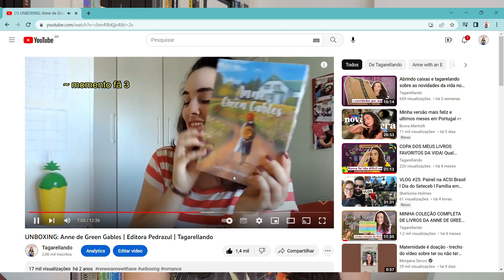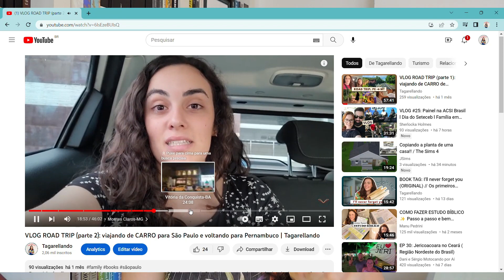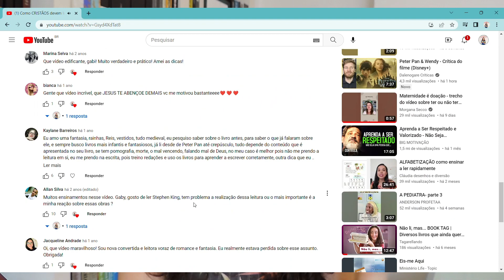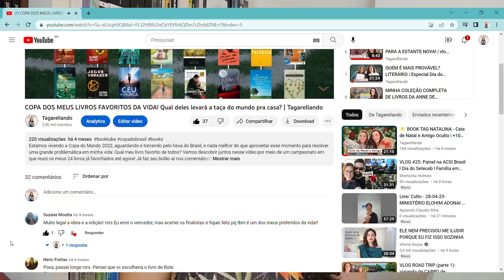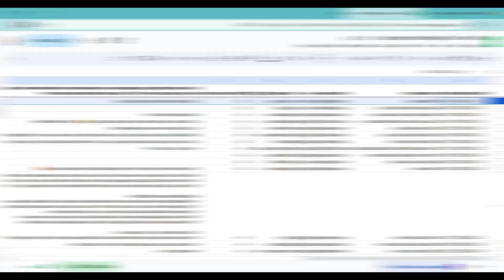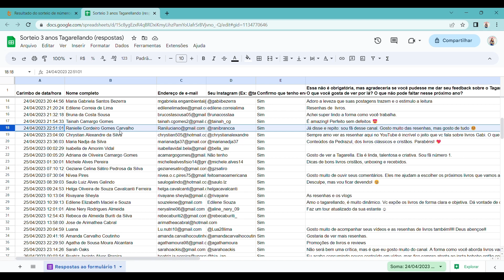10 fatos sobre mim e o canal + SORTEIO | Especial 3 anos do Tagarellando!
Hoje é dia de celebrarmos juntos o aniversário de 3 anos deste canal!!! Preparei este vídeo diferente e especial para vocês, contando 10 fatos sobre mim e o Tagarellando, com direito a revelação do ganhador do sorteio no final do vídeo! Obrigada por tudo pessoal e vamos que vamos!!!

MENCIONADOS NO VÍDEO:
Cupom 10% desconto em qualquer livro do site ou Clube de Leitores Pedrazul
- Notas da Xícara Maluca
- Harry Potter e a Pedra Filosofal
- O Natal de Hercule Poirot
- Jardim de Inverno
- O Deus que destrói sonhos

Outras formas de apoiar o canal e meu trabalho na internet:

● Assine o Kindle Unlimited
● Assine o Amazon Prime (R$9,90)

Minha Wishlist